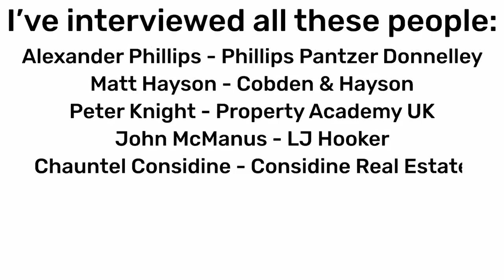Coaching Tip - Great Business Turnarounds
If you're dissatisfied with your current results, then my Coaching Tip today will help you prepare to have some great business turnarounds by getting clarity around your vision, taking action, and working from a structure instead of emotions to achieve your potential.